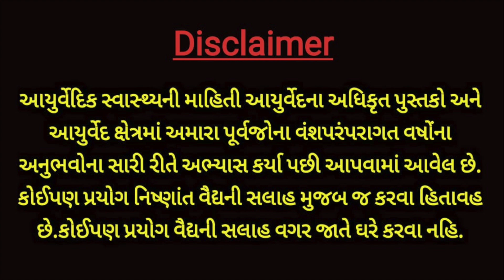સવારે ઉઠીને 1 મિનિટમાં જ પ્રેશર સાથે પેટ સાફ બસ આ પીવાનું શરૂ કરો- how to constipation treat at home